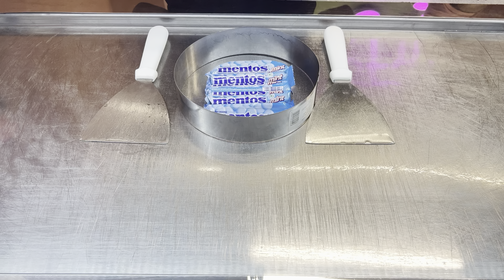MENTOS Coca Cola VOLCANO Ice Cream Experiment | Fruitgasm | Street food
Ice Cream Rolls | Mentos, Coca Cola and Vanilla Ice Cream/ Fried Thai roll Ice Cream rolled in India |
Fruitgasm | Indian ASMR
Variety ice cream rolls that nobody has tried!

Indian ice cream roll ASMR videos